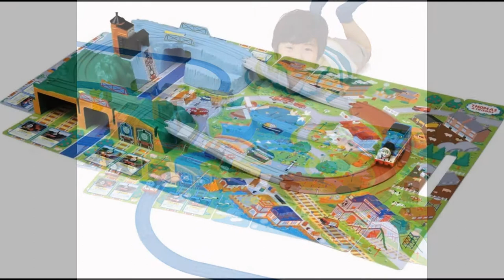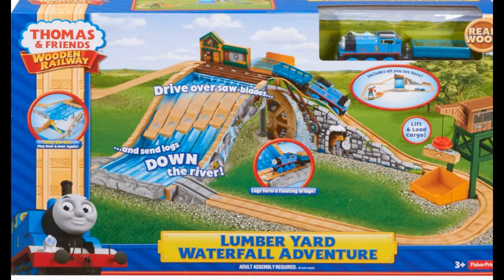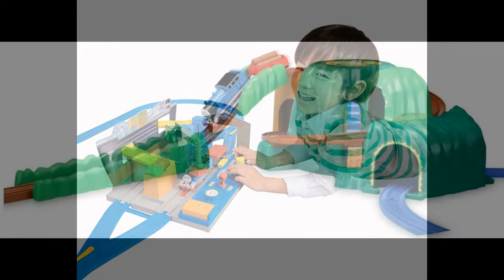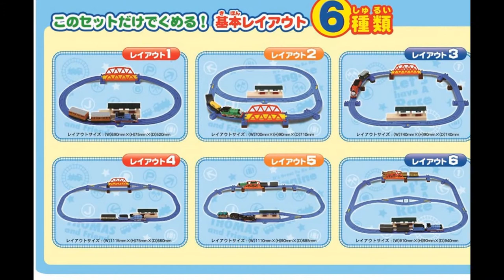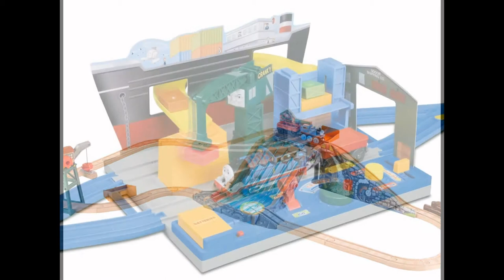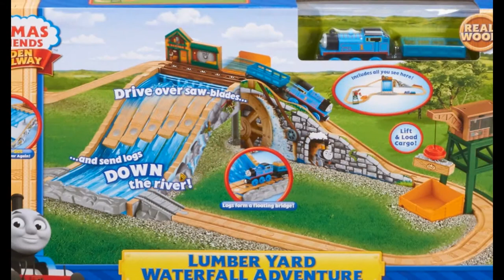Tau hoa Thomas Đồ chơi Tàu Hỏa Thomas and friends dành cho các bé